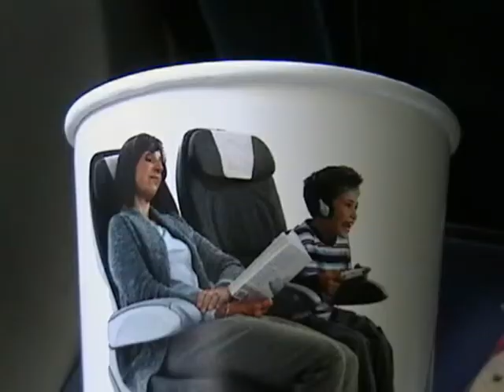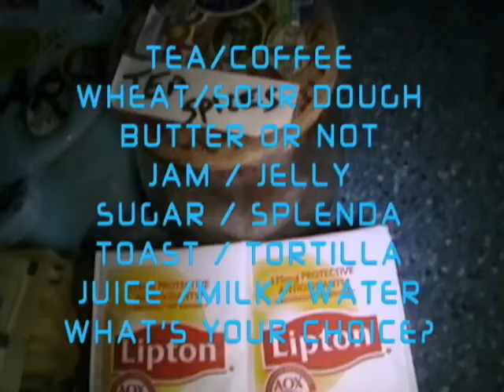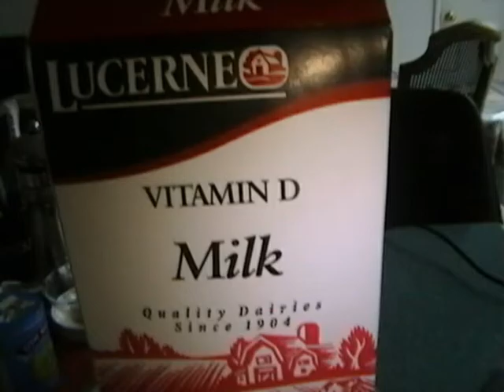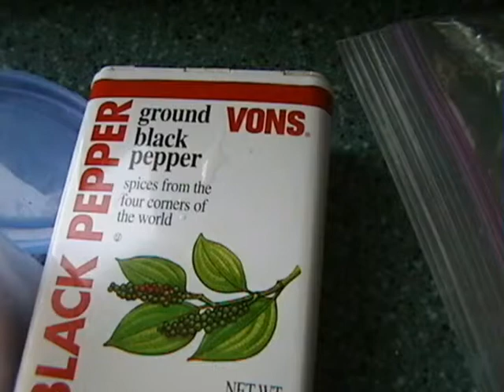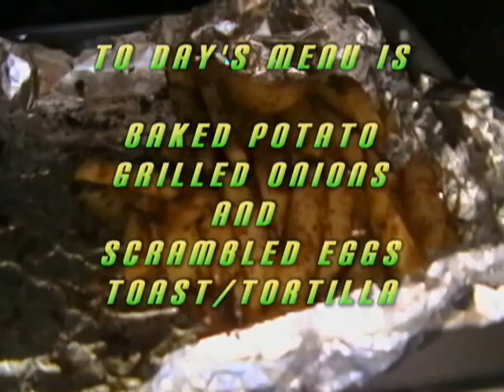04 INTERNATIONAL BREAKFAST FOR TWO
A quick way to fix an international breakfast for two IN AIR OR AT HOME HOPE YOU ENJOY IT.